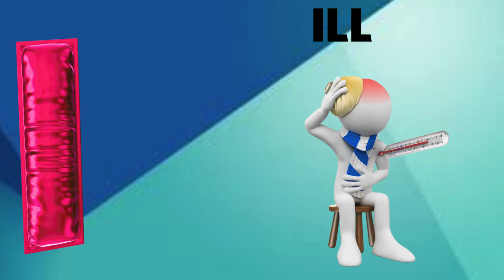ABC Phonics Song | Alphabet letter sounds | ABC learning for toddlers | Education ABC Nursery Rhymes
From Kids education learn tv